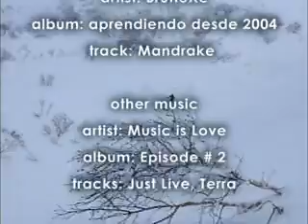#665 Yotei-zan: Hiking Up + Riding Down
Yotei-zan is a mountain in the Niseko area. It's not the one with the resorts, that's Niseko Annupuri. If you want to ride on Yotei-zan you have to hike up.

Show 665 Saturday 8 March
The Daily English Show